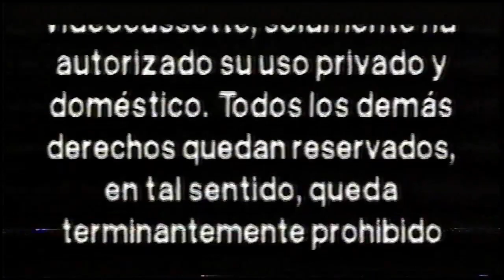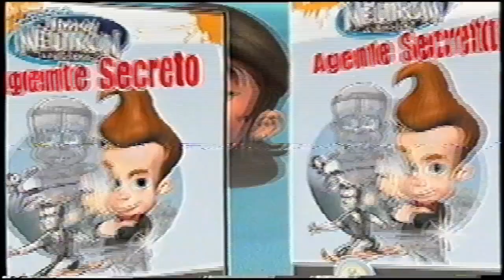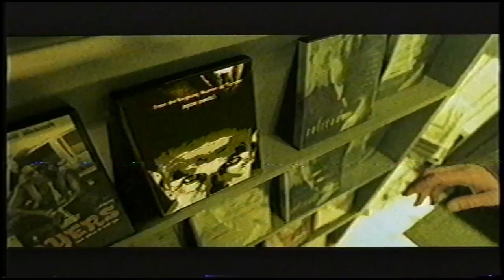Inicio VHS Las Aventuras de Jimmy Neutron El Niño Genio Jet Fusion: Agente Secreto 2005 (Argentina)